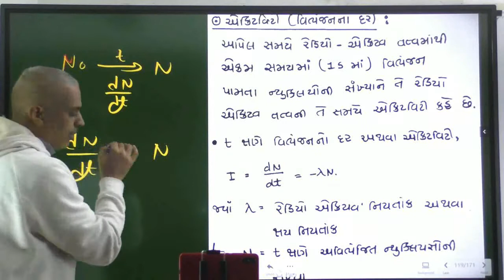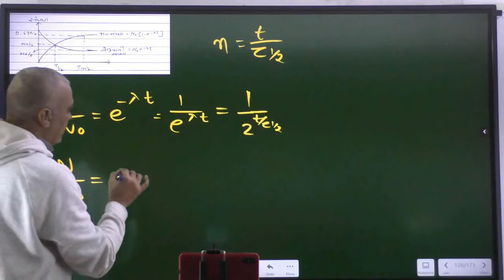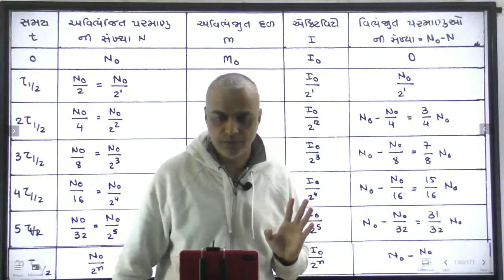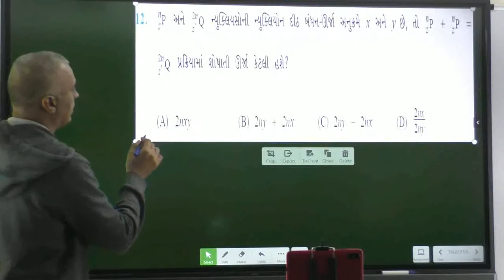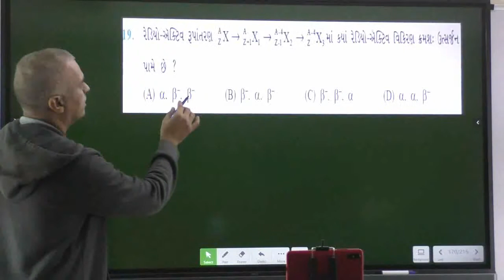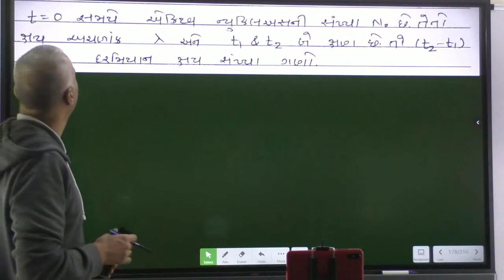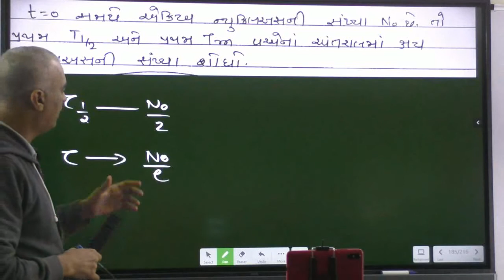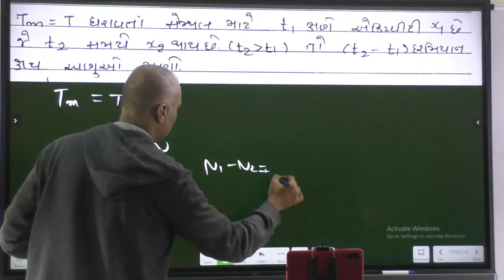NEET JEE gujcet-6 |Chapter-13|STD-12|Nuclei | PHYSICS GUJARATI MEDIUM | Gandhinagar